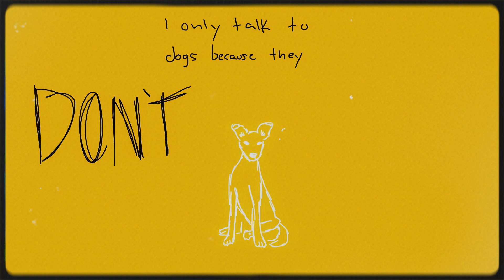Alien Blues [ Animatic ]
This song had such an impact on me last year lmao